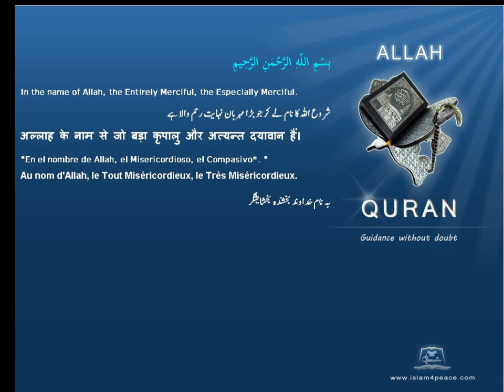فيل Elephant Quran by Theme English Only